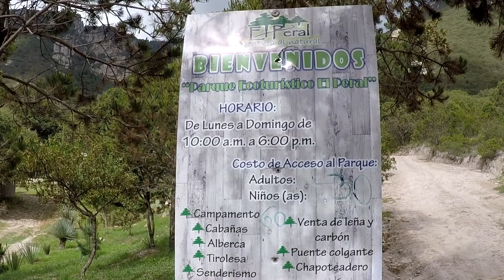Ruta Recomendada: Parque Ecoturístico EL PERAL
Aquí te dejo LOS LINKS MAS IMPORTANTES.